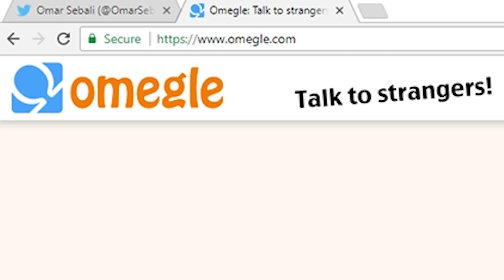200,000 SEBALI WARRIORS! (CELEBRATION ANNOUNCEMENT)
Thank you guys so much for 200,000 Sebali Warriors!